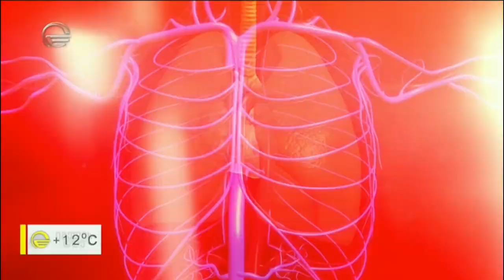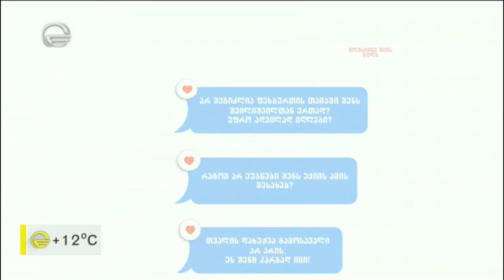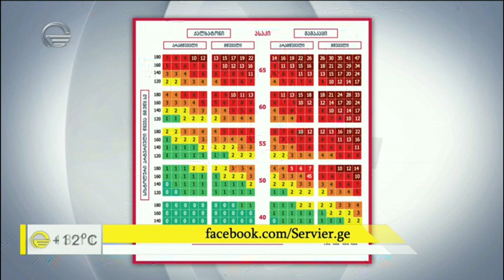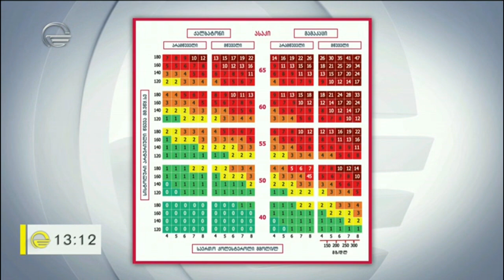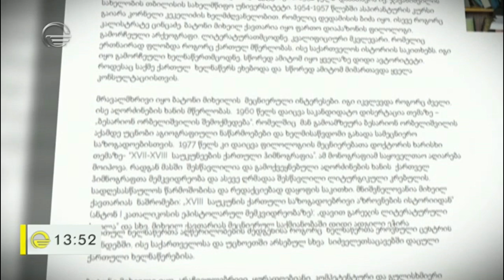იმედის დღე - 18 აპრილი, 2019 წელი